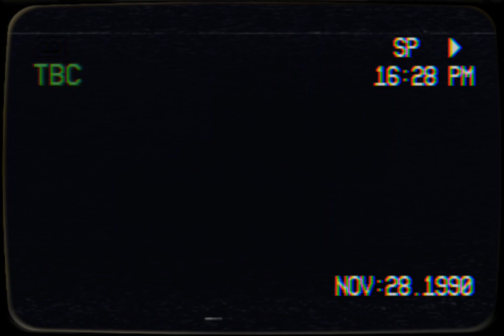Remake_Experiment-63.VCS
experiment -63 FAILED

Characters by: @geuser7008